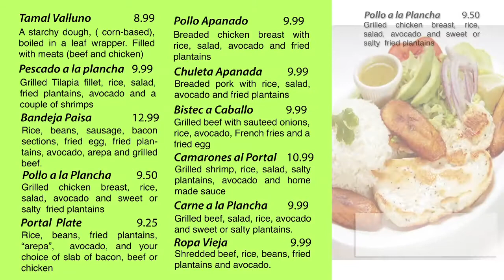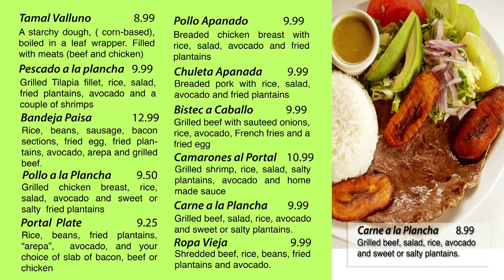Display 1 June 2014 HD